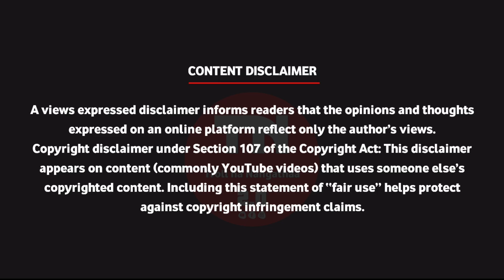Bigg Boss 6 Contestants Troll / BB6 Tamil Troll / Troll na Nangathaa